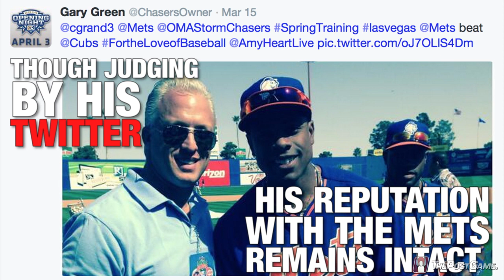When First Pitches Go Bad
The Kardashians and Mariah Carey are among those who struggled with their baseball delivery.  Watch all the best pitch fails!